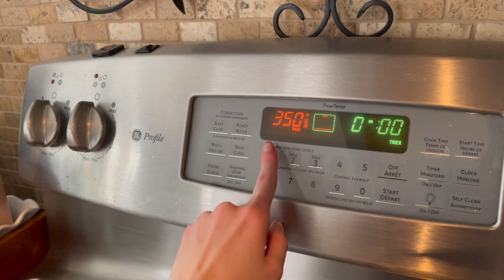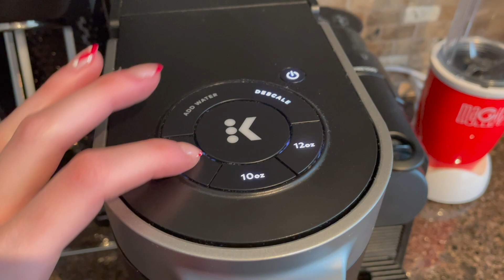Easy Baked Pear Recipe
Hey everyone, in todays video I made Baked Pear! This is a super easy recipe to make and I definitely recommend. Also, all my recipes are reflux friendly. If you want to see more reflux friendly recipes check out my instagram @poetbeforecook